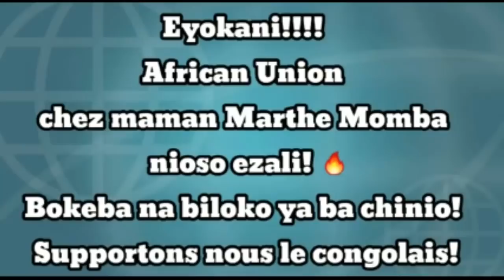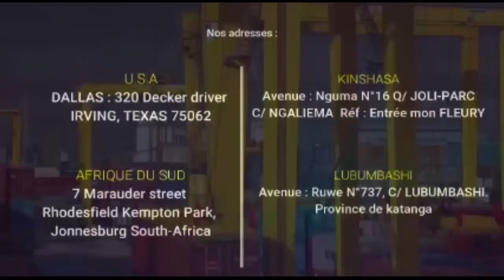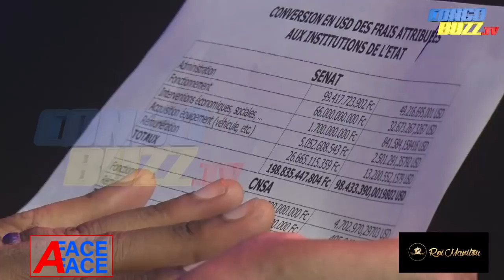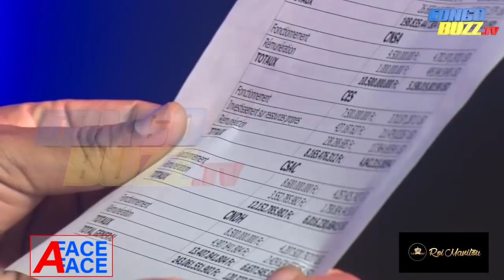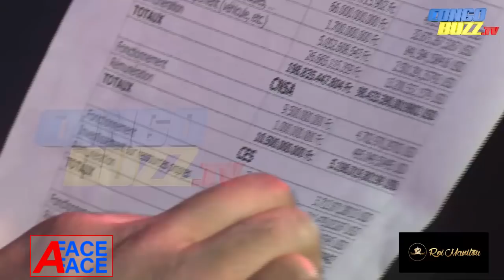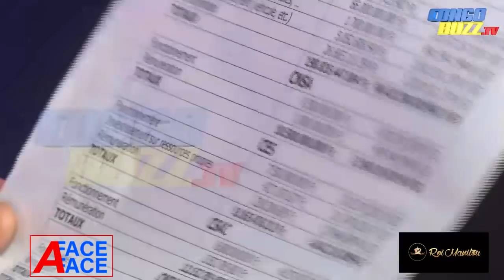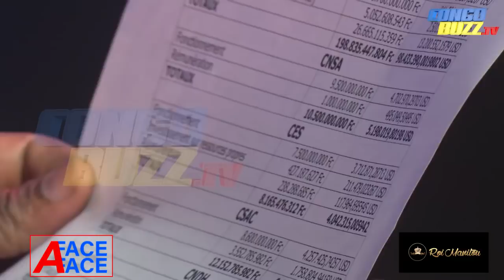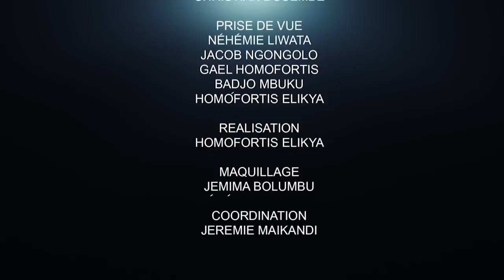IL FAUT DISSOUDRE LE SÉNAT, LE CNSA ET CHANGER LA CONSTITUTION : MAÎTRE MUTOMBO EXPLIQUE.